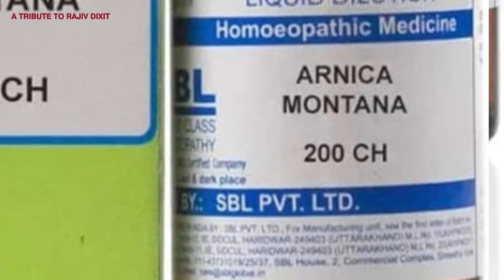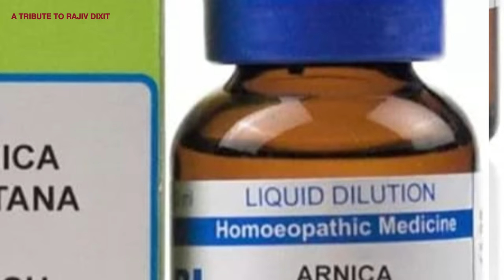गुम चोट की होम्योपैथिक दवा || Internal Injury || Homeopathic medicine of Internal Injury